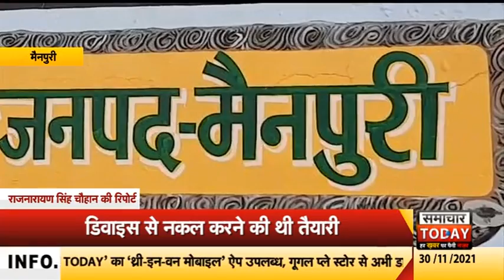UPTET डिवाइस के साथ मुन्नाभाई अरेस्ट, भेजा जेल